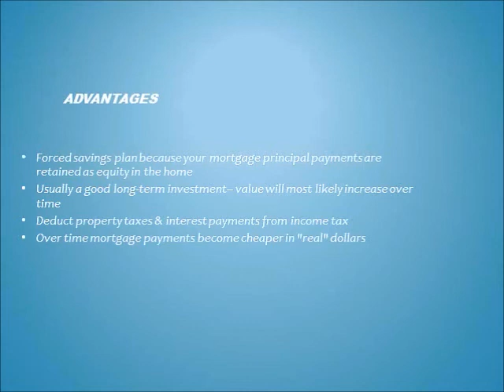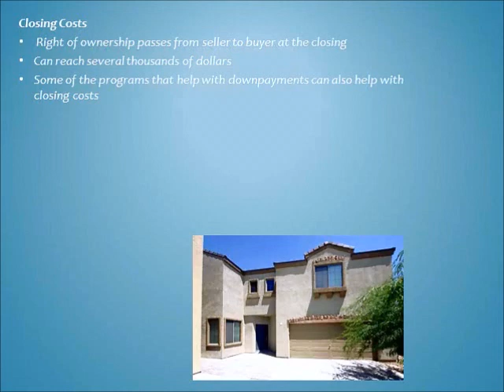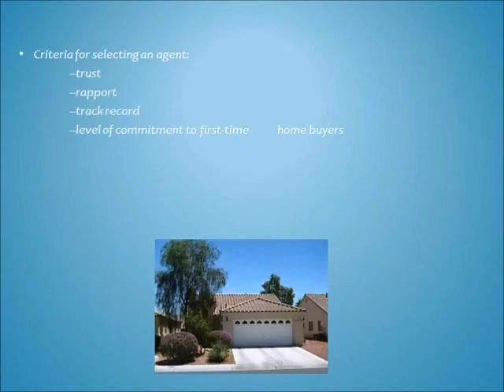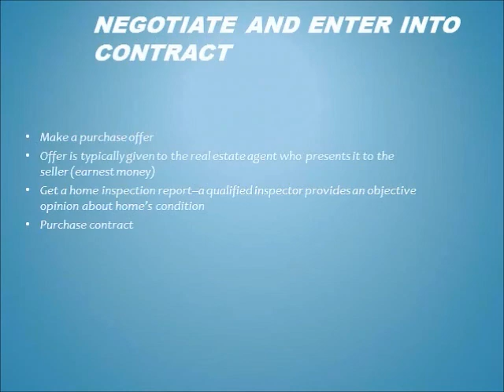Mortgages Coral Springs FL | Ace Mortgage | Mortgage Loans Coral Springs- buying a new home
Mortgages Coral Springs FL | Ace Mortgage | Mortgage Loans Coral Springs FL